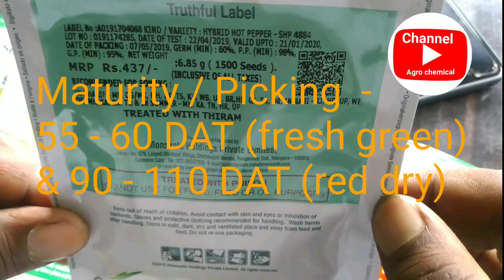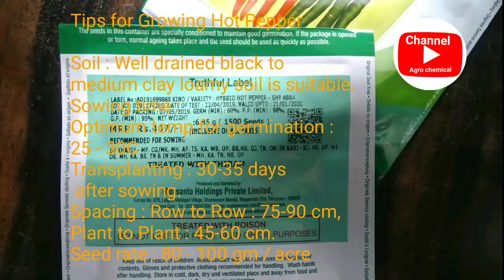chilli 4884/ seminis chilli 4884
Hot Pepper